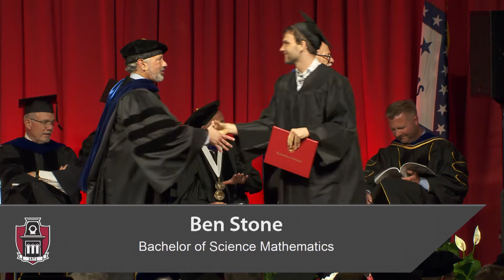University of Arkansas - 2017 J. William Fulbright College of Arts and Sciences Commencement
Bud Walton Arena - Fayetteville, Arkansas